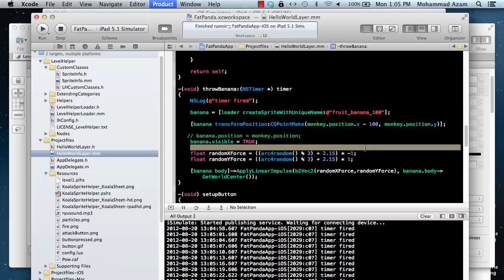360iDev Denver: No Monkey Business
This is the presentation I will be giving at 360iDev conference on September 10 2012 at Denver. It uses Cocos2d, LevelHelper and SpriteHelper.